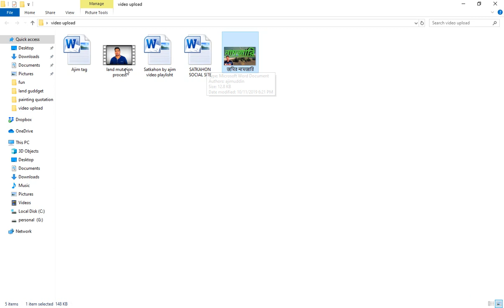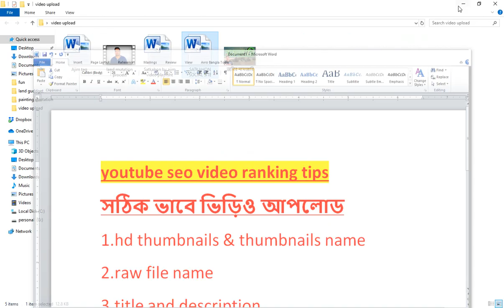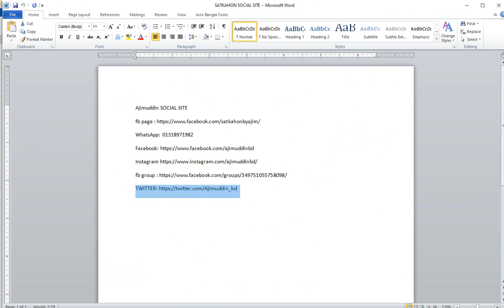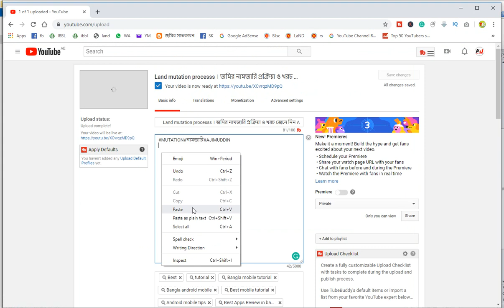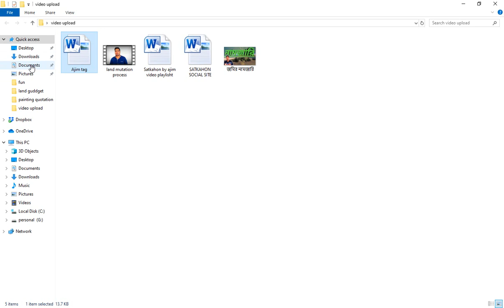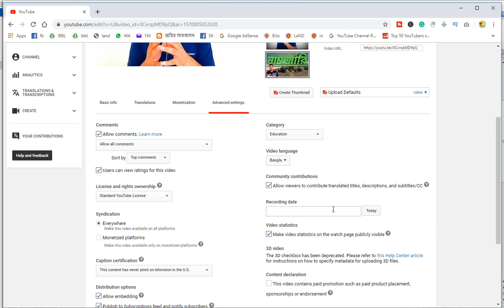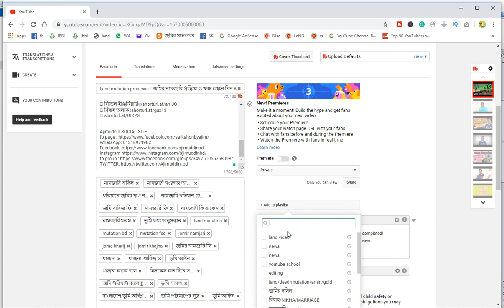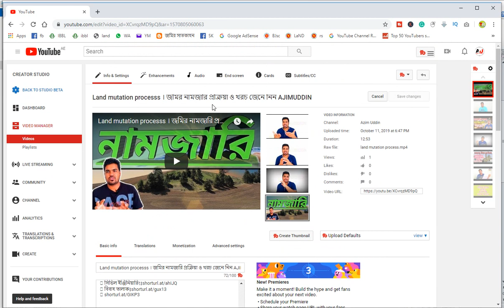7 TIPS for video upload YouTube SEO - | Video Uploading hidden tips ।ভিড়িও ভাইরাল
7tips for YouTube video
Video Uploading Trick 2019্‌, YouTube search system used to be ambiguous most of the time. But recently, YouTube has started to share information about how the system works.

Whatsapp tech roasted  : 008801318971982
 About tech roasted
tech roasted  is online base bangla tech  channel.the channel providing you online help tech problem .